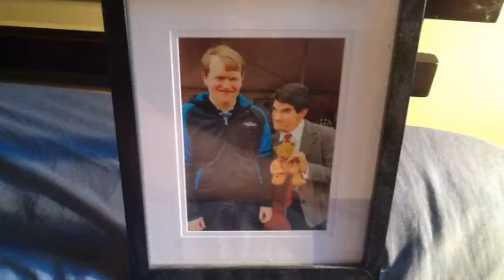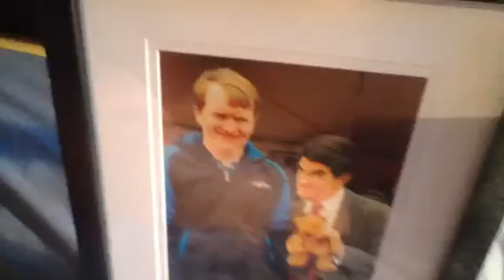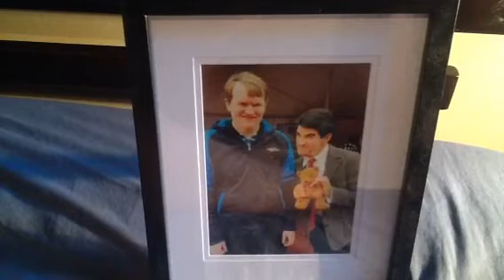The Day I Met Mr Bean.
This Picture Was Taken On The Day I Met Mr Bean Himself At Darling Harbour In Sydney Australia During The Latters 25th Anniversary What Do You All Think Of This?
What Are Your Thoughts On Mr Bean Himself?
Do You Like The Original Version Of Himself Or The Cartoon Animated Version Of Him?
I've Got The Same Teddy Bear Like Mr Bean Himself Which My Older Sister Lauren Got For Me While She Was In London Overseas What Do You Think?